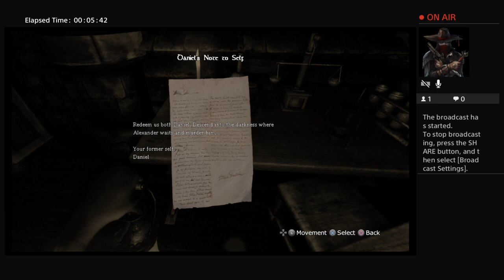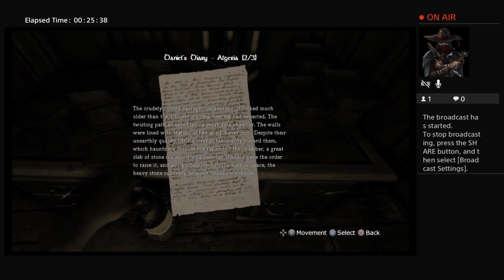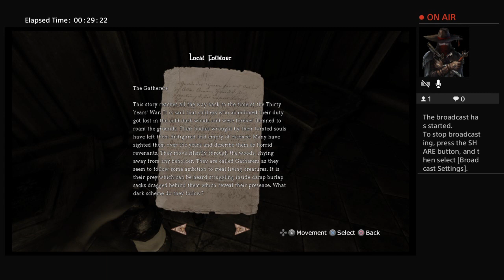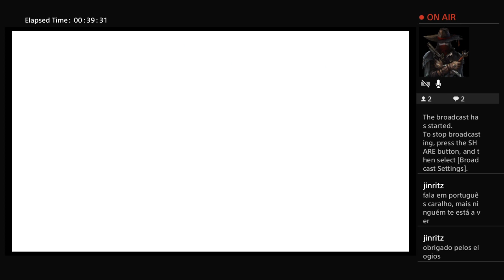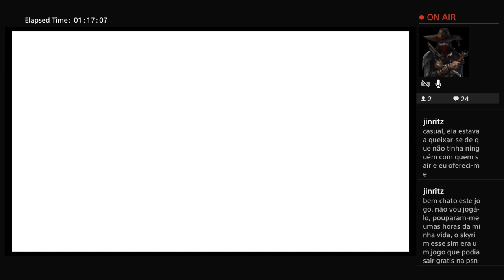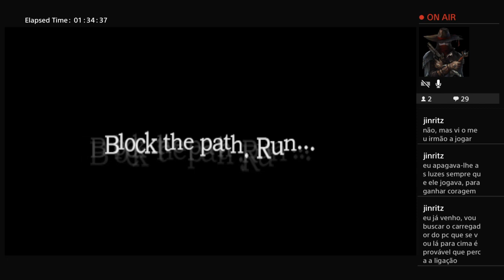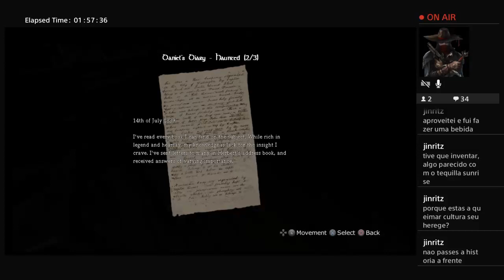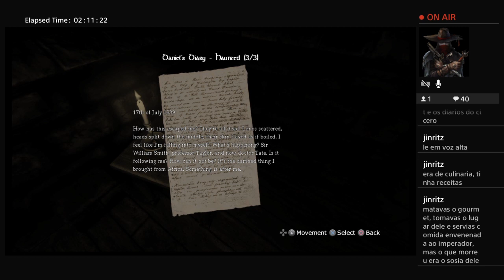Amnesia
Xplosion: Alberto Cruz; Alcatraz 333: Antonio Carvalho; MadPingurso: João Pedro,

This will be our channel to put reviews, gaming news, and all gaming activities in general